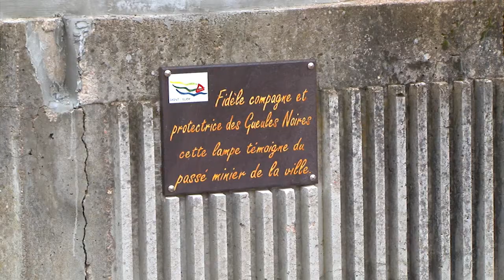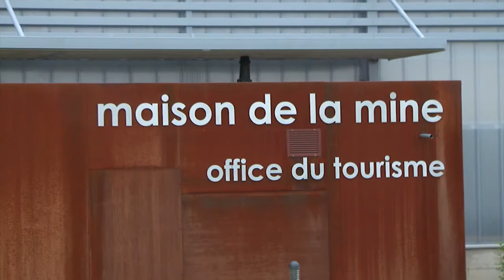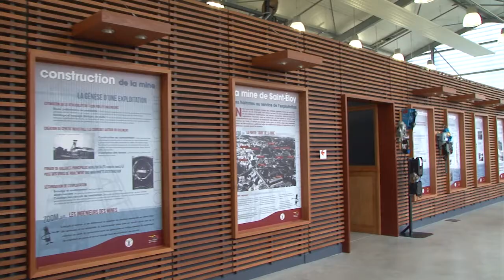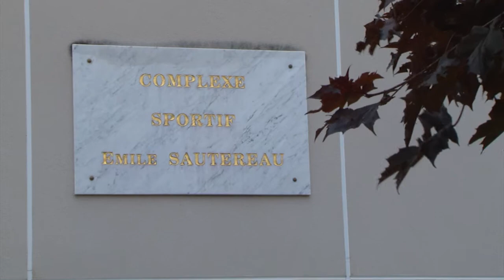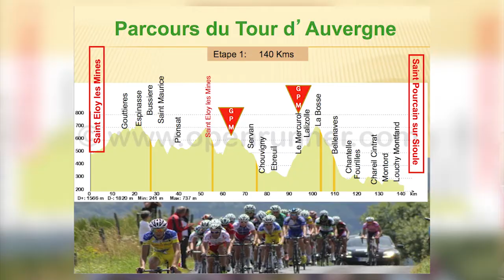Le TOUR D'AUVERGNE CYCLISTE - Saint Eloy les Mines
5 étapes au programme

24 juillet -Prologue à Châtel-Guyon, (20 km x 3 tours)

25 juillet -Saint Eloy-les-Mines - Saint Pourçain-sur-Sioule, (140 km)

26 juillet - Aubière - Lavoute-Chilhac (140 km)

27 juillet -Lavoute-Chilhac - Riom-es-Montagnes (145 ou 160 km)

28 juillet -Riom-es-Montagnes - Châtel-Guyon (150 km)

Un prologue féminin le 24 et 25 juillet avec les meilleures minimes et cadettes nationales.

68 bis, rue Chappes Z.I. du Brézet
63100 Clermont-Ferrand

En avion :

HAUTE-LOIRE
Aéroport du Puy-en-Velay / Loudes
43320 Loudes (à 10 mn du centre ville)

ALLIER
Aéroport de Montluçon-Guéret
23170 Lépaud

PUY-DE-DÔME
Aéroport International Clermont-Ferrand Auvergne
63510 Aulnat

CANTAL
Aéroport d'Aurillac / Tronquières
15000 Aurillac (à 5 mn du centre ville)